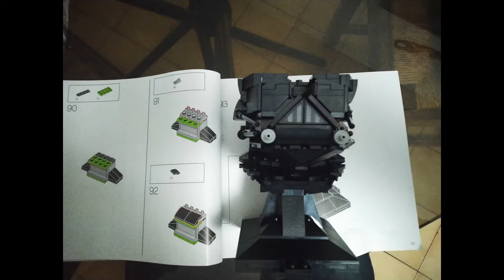LEGO : DARTH VADER STAR WARS !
Juste Pour Le Kiff!